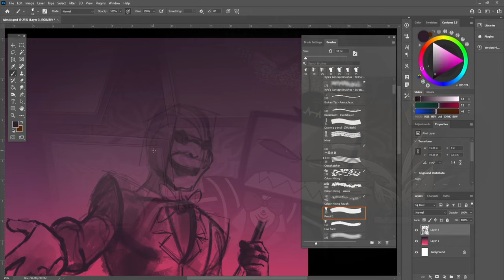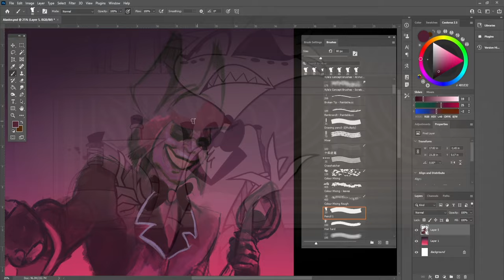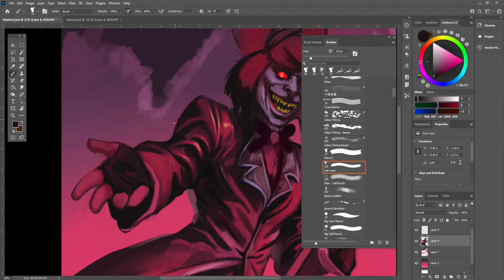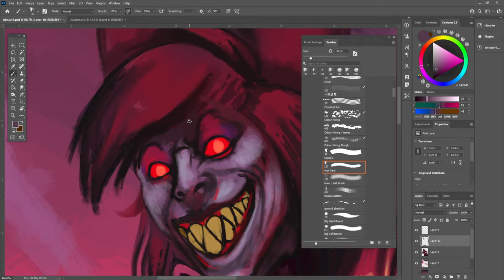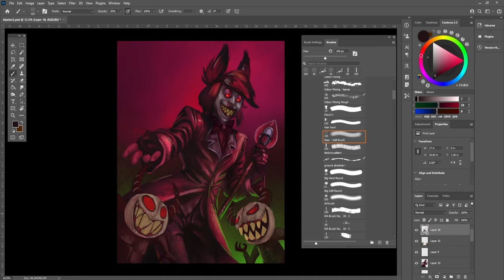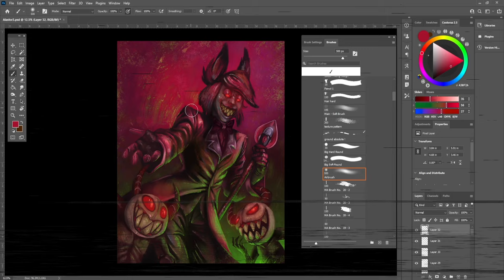Alastor The Host Of The Hazbin Hotel: REDRAWN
Comment who you want to see me draw next and I just might end up drawing them!